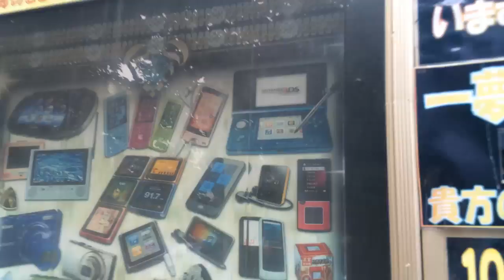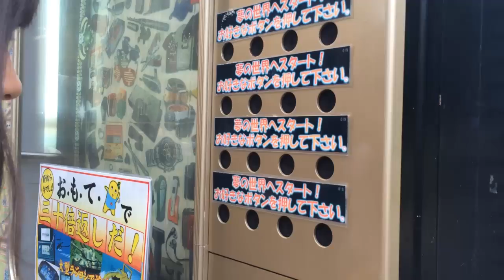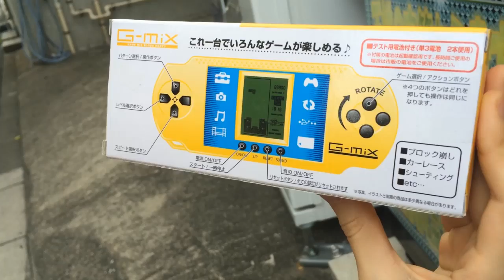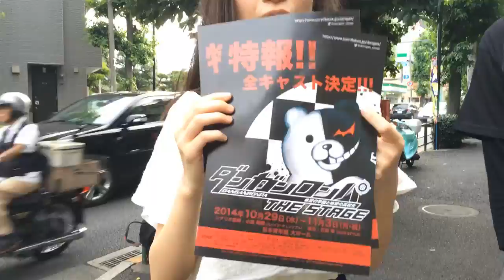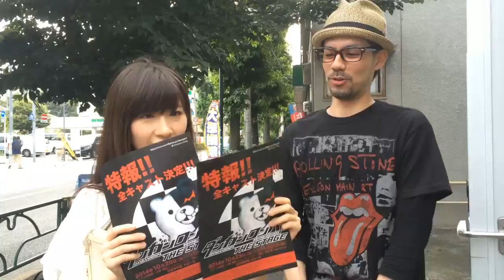AKB48石田晴香と1000円自販機で買うvol1 ドグチューーブ 第133回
石田晴香が出演する『ダンガンロンパTHE STAGE』
10/29～11/3 @日本青年館 大ホール